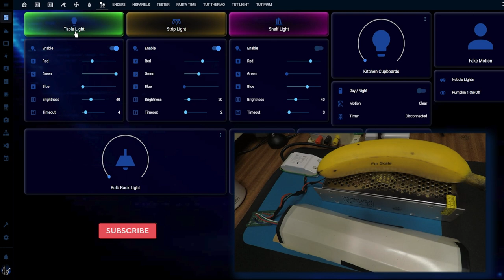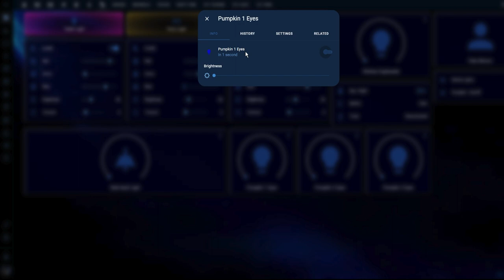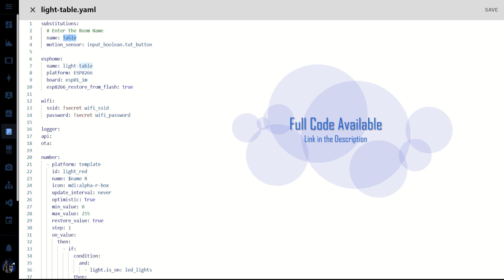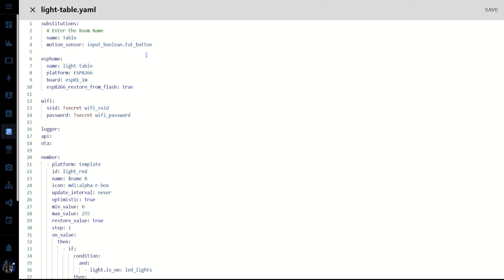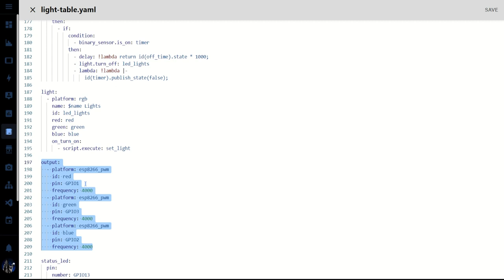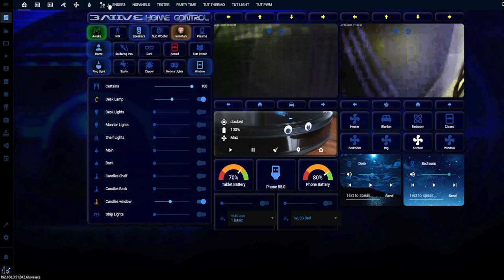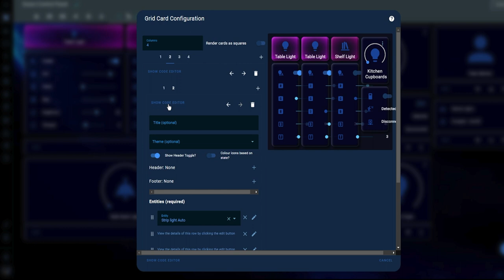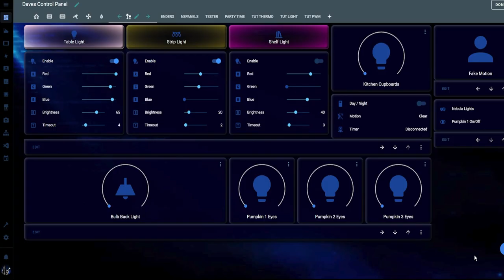Ultimate RGB Motion and Timer Light Dashboard Control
Making fully controllable RGB Motion Sensing Timer Lights easy for your Home Assistant setup.
Full code for ESPHome and Lovelace included. Easy to add, Just copy & paste and rename one item.

💖 I hope you like this Home Assistant setup guide for your smart home 💖

Chapters:
00:00 Intro
00:09 1 - Demo
02:38 2 - ESPHome Code
06:37 3 - Dashboard
08:48 4 - Dashboard Code
10:01 Outro and I Love you 💖